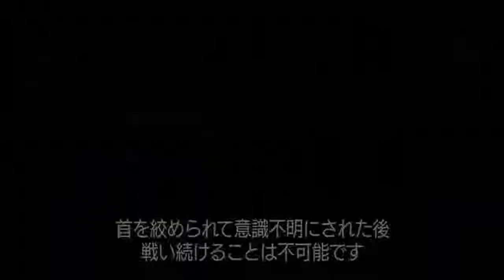ウラジスラフ・クリコフ先生 インタビュー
著名なサンビストでインストラクターであるウラジスラフ・クリコフは、格闘技のエキスパートとして、サンボで「マスターオブスポーツ」を所持し、柔道二段、ブラジリアン柔術の黒帯保持者。
そして2017年コンバットレスリング世界チャンピオンでもあります。
ウラジスラフの成功は彼のオープンマインドなフィロソフィーと、サンボと柔術で良い部分をブレンドさせた「サンボフュージョン」に由来します。
ユース時代には、ロシアのモスクワにある有名な『サンボ７０』アカデミーで練習を積み、今はニュージャージー州で指導しています。
他にも「サンボフュージョン」DVD3枚組もありますので是非チェックしてみてください。

日本語でBJJを学ぶなら ブドービデオズのオンデマンド🥇🥋

Shop 🛍:
ブドービデオズ日本語のサイト